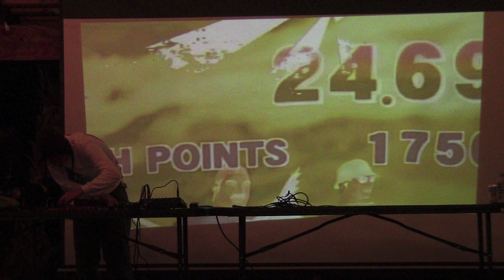Brace Position at Squared Wave on March 13, 2024 at 4th Ave. Food Park, Gainesville, FL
Brace Position at Squared Wave on Wednesday, March 13, 2024 at 4th Ave. Food Park in Gainesville, FL with live projections from Mysty.viz